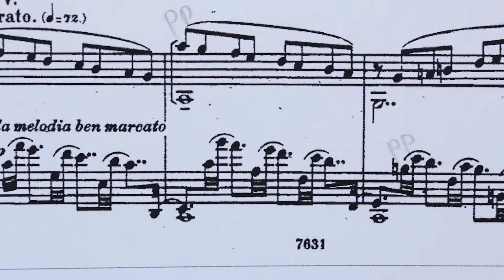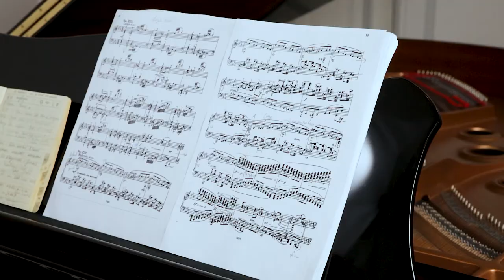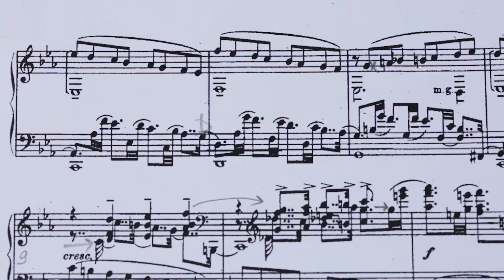Rachmaninov, Chopin Variations, Var. 14 commentée et jouée par Aglaya Zinchenko